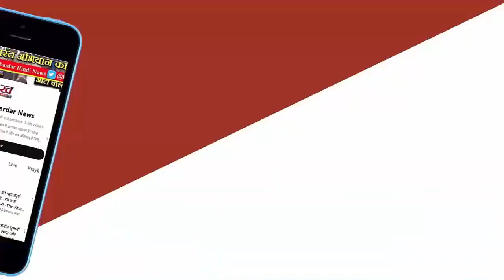कोई पहुंचा संसद तो कोई सियासी पिच पर पहुंचते ही हुआ क्‍लीन बोल्‍ड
राजनीति और क्रिकेटरों का नाता काफी पुराना है। क्रिकेट से अलविदा लेने के बाद कई दिग्गज क्रिकेटर सियासी पिच पर उतर चुके हैं। इनमें से कई को सफलता मिली और कई क्रिकेटरों को राजनीति रास नहीं आई और उन्होंने अपनी राह ही बदल ली।